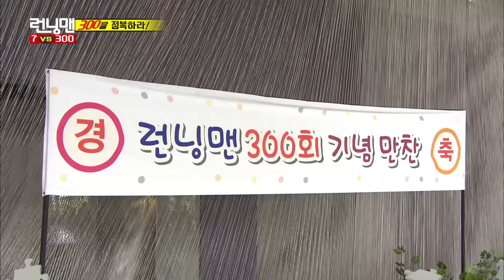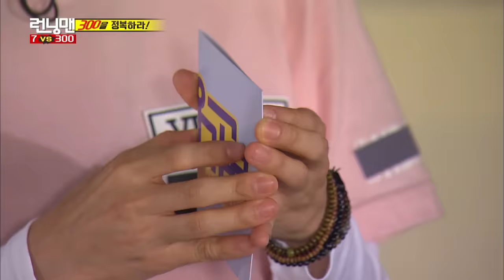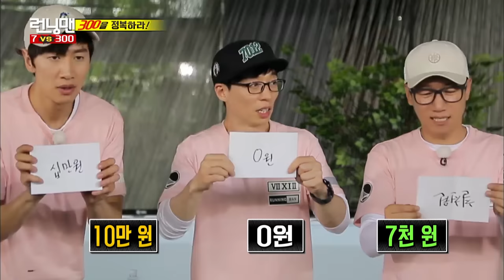[RUNNINGMAN THE LEGEND] RUNNINGMAN! EAT 300 dishes! (ENG SUB)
Ep.300
300 Special Episode!
EATING 300 dishes...!?